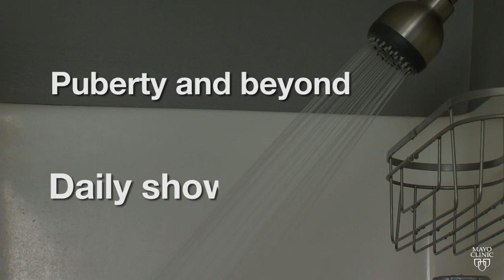Mayo Clinic Minute: How often should your kids bathe?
Bath time can be a struggle for parents.

“I help a lot of families with this issue,” Mayo Clinic pediatric dermatologist Dr. Dawn Davis says, smiling. “It becomes a sort of contract negotiation with young patients and parents.”

The good news is, depending on their age and activity level, some children need just a few baths a week using an unscented, hypoallergenic soap.

In this Mayo Clinic Minute, Dr. Davis explains how often kids at different ages should be in the tub or shower. Jeff Olsen reports.